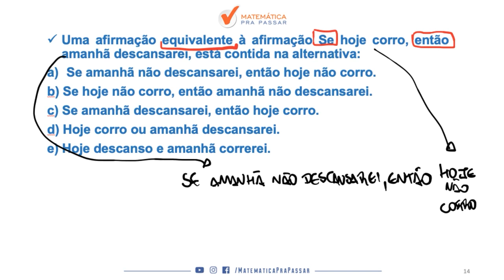Raciocínio Lógico para o TJ SP |Dica 25| Equivalência do "Se Então" Aprenda Definitivamente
Você não sabe Equivalência do "Se Então" para o TJ SP ?

Então você precisa aprender com esse vídeo onde nosso professor, Renato, mostra Equivalência do "Se Então" para o TJ SP.

Você terá um passo a passo para aprender Equivalência do "Se Então" para o TJ SP e nunca mais errar nenhuma questão.

Agora basta dar o play no vídeo e aprender com o Método MPP Equivalência do "Se Então" para o TJ SP.